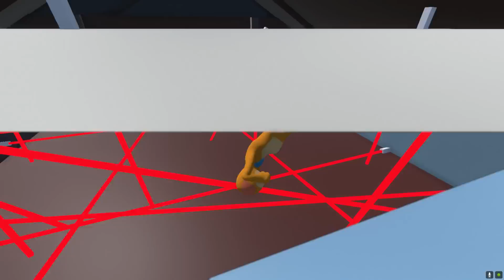WERE THE BEST THIEFS! [Human Fall Flat] w/Delirious, Cartoonz, Ohm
SUPPORT A CREATOR CODE - DEADSQUIRREL_YT